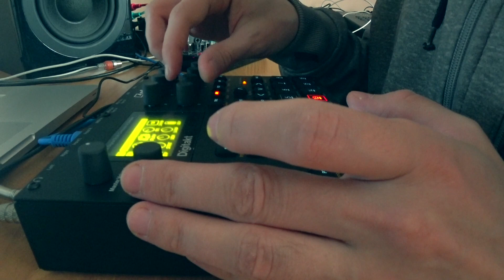Elektron Digitakt - 120 BPM